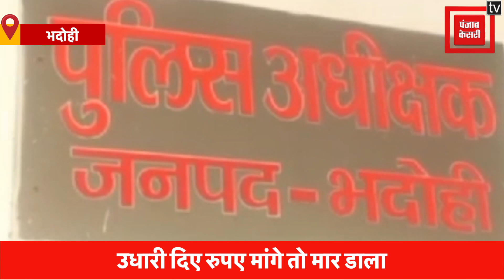तीन हजार के लिए दोस्तों ने की थी हत्या, उधारी दिए रुपए मांगे तो युवक को मार डाला, 3 गिरफ्तार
भदोही में बीते दिनों चाकू से एक युवक की हुई निर्मम तरीके से हत्या के मामले में पुलिस ने खुलासा करते हुए मृतक युवक के तीन दोस्तों को अरेस्ट कर लिया है...3 हजार रुपये के लेनदेन में इस हत्याकांड को अंजाम दिया गया था... ये  घटना चौरी थाना क्षेत्र के गोहिलाव गांव की है... बताया जा रहा है  कि 35 साल के अनुराग पटेल को 12 अगस्त को किसी ने फोन कर मिलने के लिए बुलाया था...जब वह बाइक से फोन करने वाले शख्स से घर से मिलने केलिए निकला था...कुछ समय के बाद परिजनों को जानकारी हुई कि घर के पास खेत में युवक खून से लथपथ हालत में पड़ा है...परिजन उसे अस्पताल लेकर
पहुंचे...लेकिन तब तक उसकी मौत हो चुकी थी...जानकारी के अनुसार युवक चौरी क्षेत्र में ही छोटे स्तर पर प्रॉपर्टी डीलिंग का काम भी करता था. वहीं एसपी डॉ मीनाक्षी कात्यायन ने बताया कि घटना के समय आकाश अपने दो दोस्तों को साथ लेकर आया था...पैसे के लेनदेन को लेकर अनुराग का अपने दोस्त से झगड़ा हुआ...इस दौरान अनुराग ने अपने पास रखा चाकू निकाल लिया... उसी चाकू को छीनकर उसके दोस्तों ने उसकी हत्या कर दी थी.